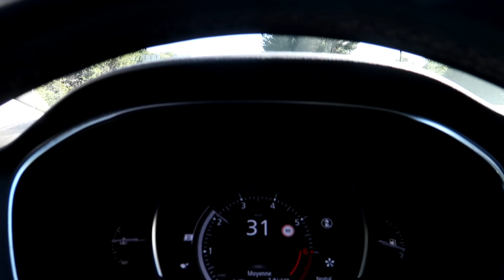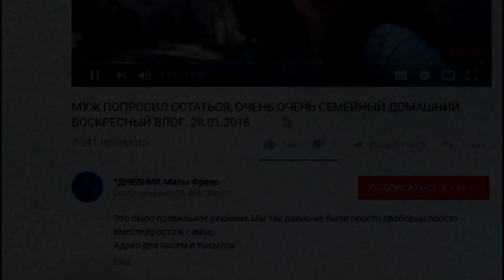Зачем я только ходила на эту работу 🤔 vlog#1364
Косметика которой я пользуюсь всегда отсюда Ежедневные семейные видеовлоги из Франции